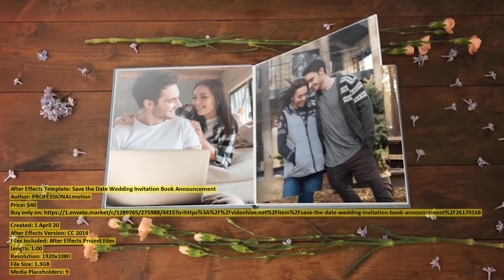Save the Date Wedding Invitation | After Effects Template | VideoHive 26170168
Created: 1 April 20
After Effects Version: CC 2014
Files Included: After Effects Project Files
Length: 1:00
Resolution: 1920x1080
File Size: 1.3GB
Media Placeholders: 9
Text Placeholders: 2

Category: (openers)

Description: Hello, welcome to the Wedding Invitation! I created a nice and unique wedding invitation designs for a wedding event!...
Dear author PROFESSIONALmotion, if you believe any that the use of the project preview on this channel are not legitimate, please write to e-mail and we will delete your video within 24 hours.